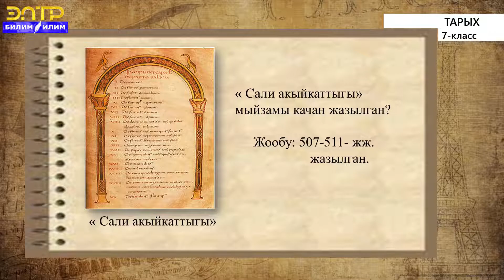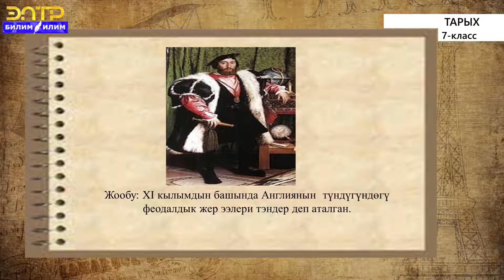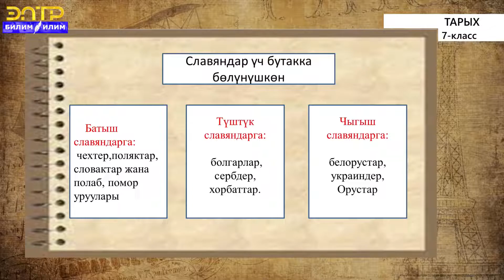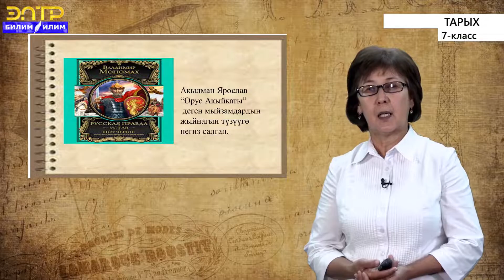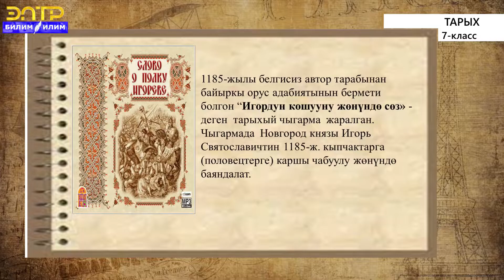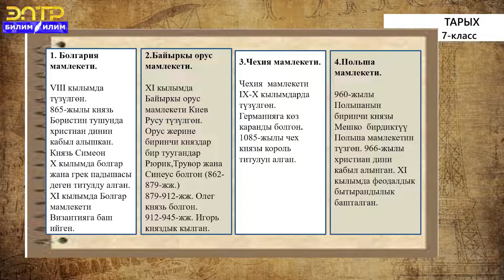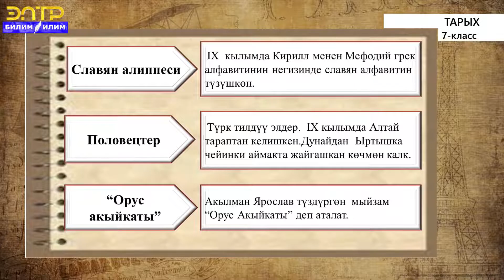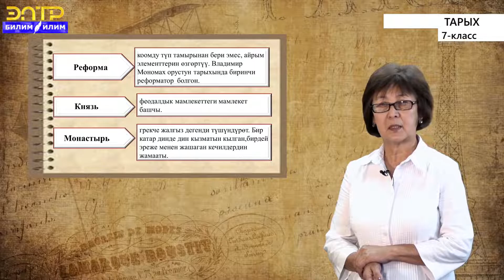7 класс | Тарых | Славян мамлекеттеринин түзүлүшү. Киев Русу (IX к.–XII к. 1-жар.)